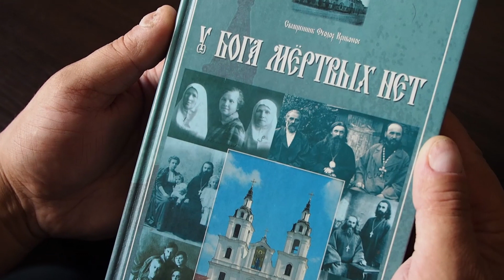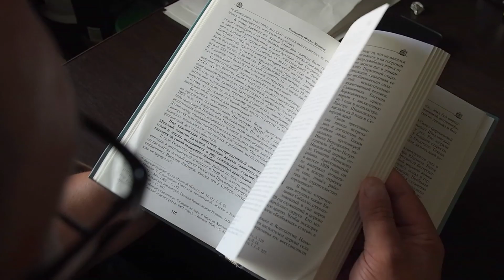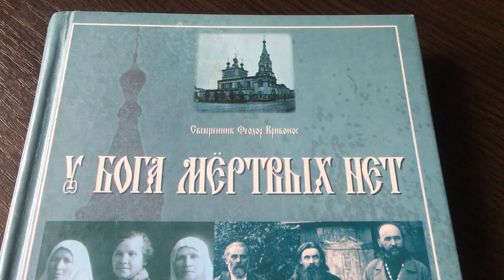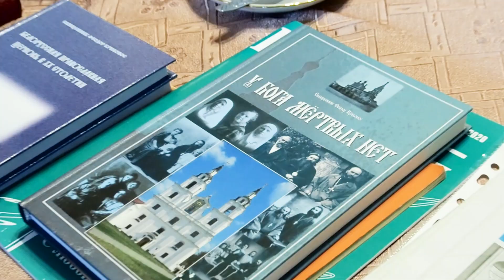Встреча с главным специалистом в области исследования подвига новомучеников прот. Федором Кривоносом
«Мы сегодня живы, благодаря их молитве» - в начале ноября Церковь будет праздновать Собор новомучеников и исповедников земли Белорусской. Вспоминать всех тех, кто пострадал за веру в 20 веке, не побоялся противостоять советской атеистической идеологии и отдать жизнь за Христа. Более 20 лет изучению подвигов новомучеников посвятил белорусский священник - протоиерей Федор Кривонос. Он является самым компетентным специалистом в Беларуси по данной теме. Батюшка на публике появляется не часто, поэтому такие встречи особенно заслуживают внимания.